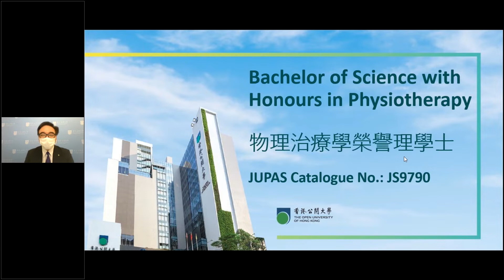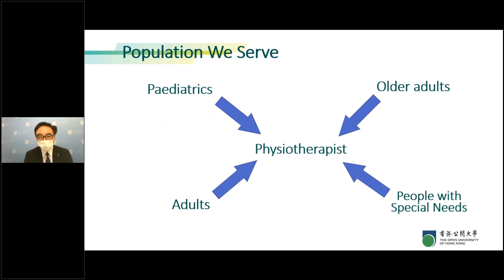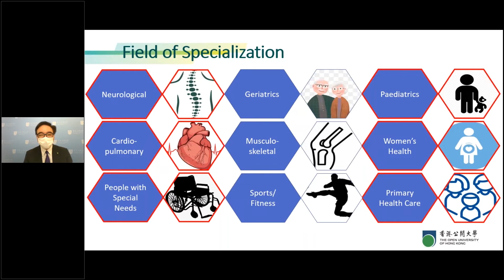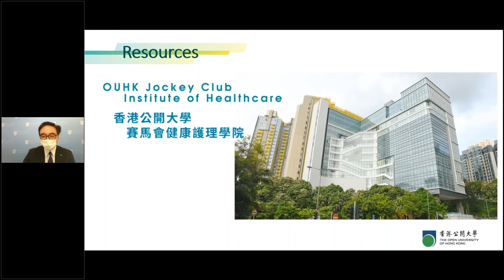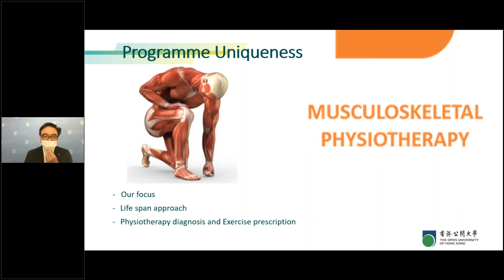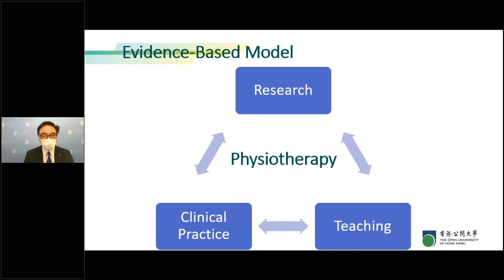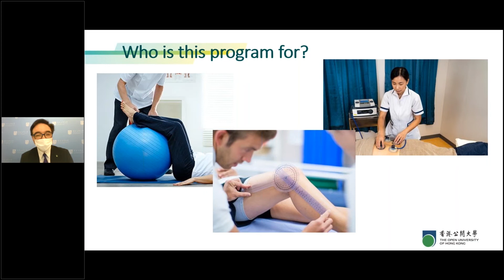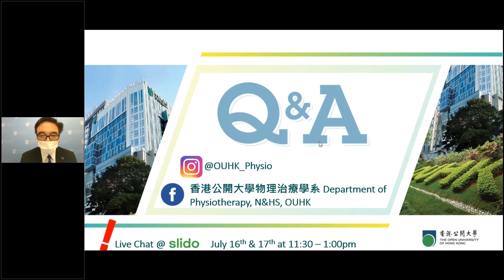物理治療榮譽理學士網上入學講座 - Part 1: 成為物理治療師的嶄新途徑